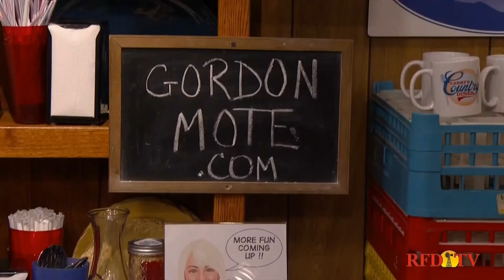Gordon Mote & Jimmy Capps - Back Home Again In Indiana (20160204)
Two master musicians having fun on Larry's Country Diner, where Jimmy Capps is a permanent fixture and Gordon Mote is a guest.